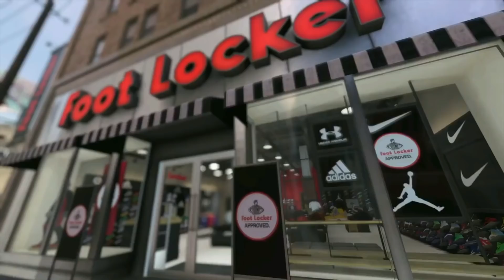NBA 2K18 - ROAD TO 99 - COMMENT MONTER DE REPUTATION LE PLUS VITE POSSIBLE ! INFOS NBA 2K18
LES VIDEOS MYSTERE REPRENNENT BIENTOT !

Autres chaînes